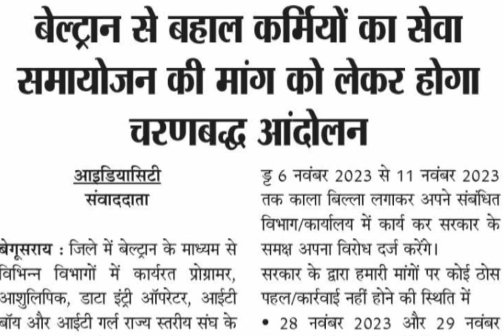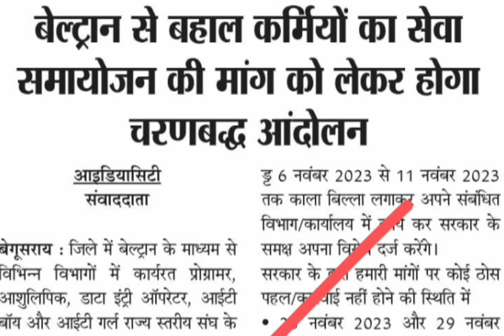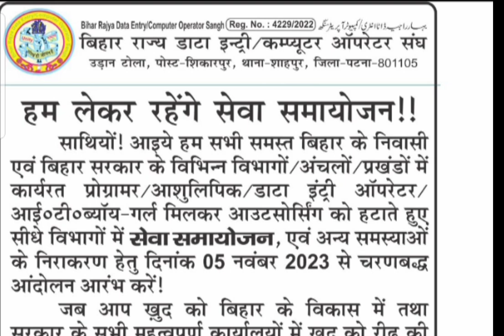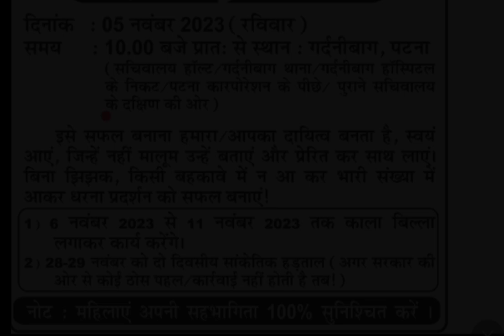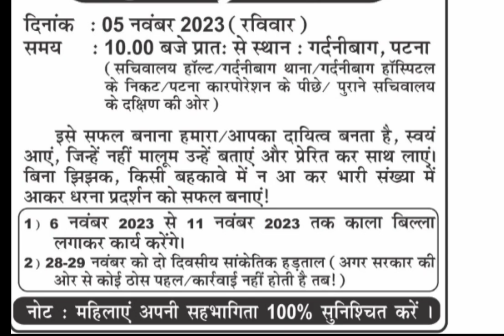खुशखबरी:- आउटसोर्सिंग कर्मचारी नियमावली 60 वर्ष परमानेंट सेवा वापस झंझट खत्म सभी कर्मचारी देखें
Outsourcing Samvida
Beltron Karmi aandolan